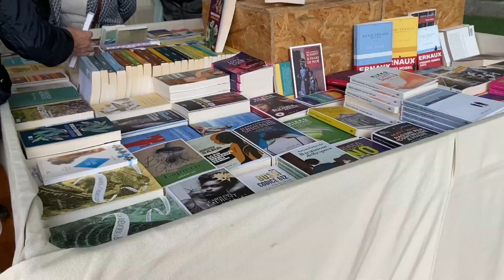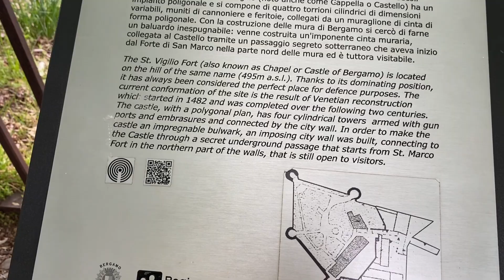Bergamo, Italy vlog | International student | City on a mountain .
Hey Everyone,
My new vlog is out. I went to Bergamo city in Italy. One of the most beautiful cites I've been so far. Hope you all like it too.

Twinkle Patel